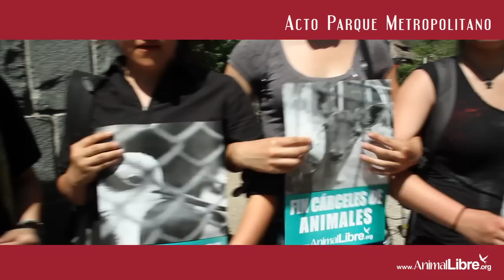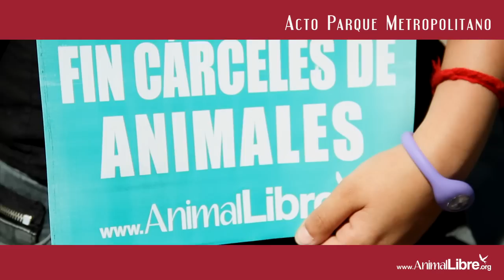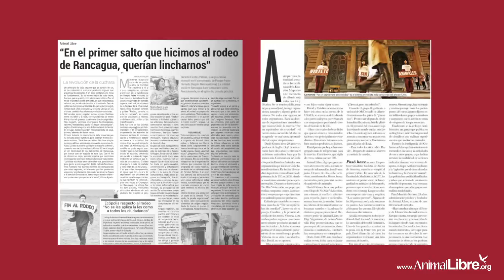Resumen Animal Libre 2012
Resumen de las acciones y actividades organizadas por la organización Animal Libre durante el año 2012.

Edición y grabación: Loreto Fotocine.